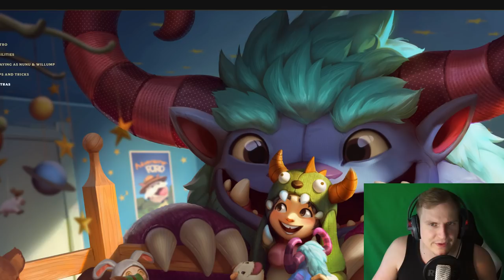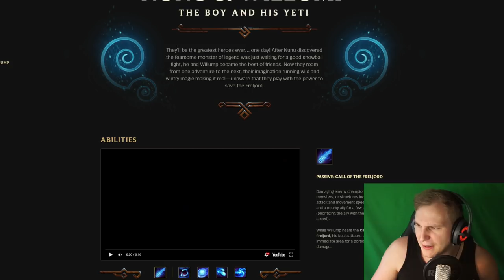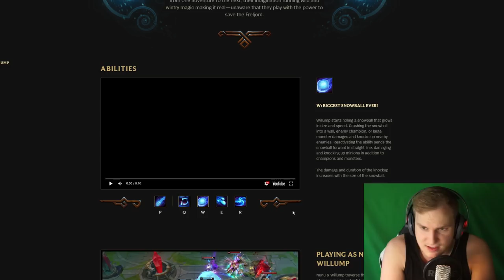Biggest Snowball EVER - Nunu Rework!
Unterstützt mich in dem Ihr hier bei Amazon einkauft: